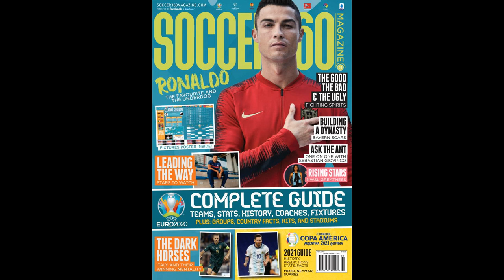Aston Villa 'eye up swoop for Denmark boss Kasper Hjulmand'